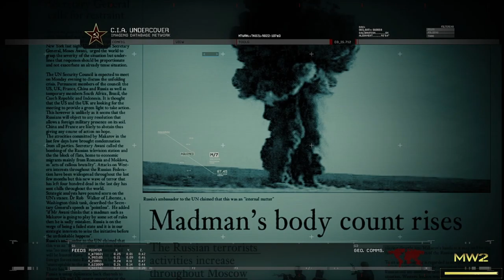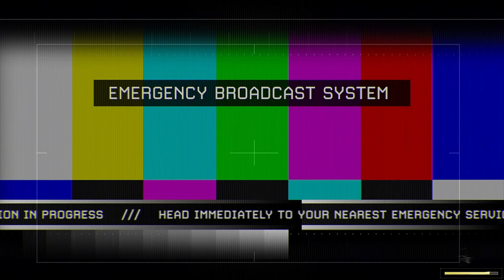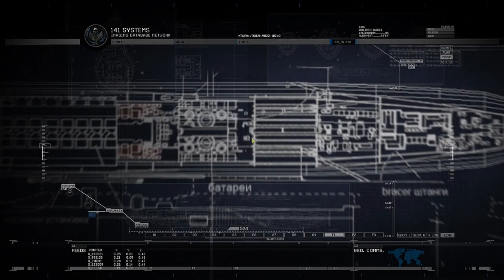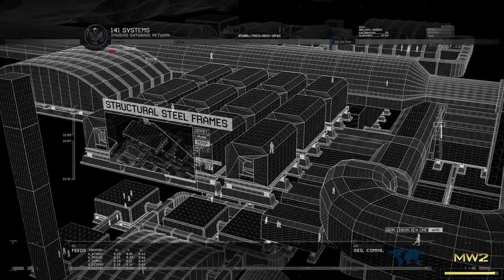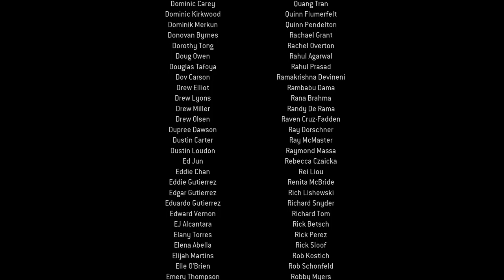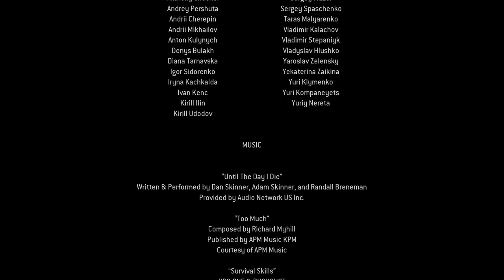Call of Duty modern warfare 2 Campaign Remastered Full Gamepaly 2022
Call of Duty Modern Warfare 2 Campaign  Remastered. full gameplay with cinematic parts and original sound.
The important mission at hand 2022: Modern Warfare 2 is quickly drawing nearer and we have a total outline of all that you really want to be aware of. From delivery date to forthcoming game modes and even mission subtleties, here's a summary of the multitude of early subtleties. Consistently, one thing has for some time been underestimated in the gaming business: another Call of Duty title is delivered.